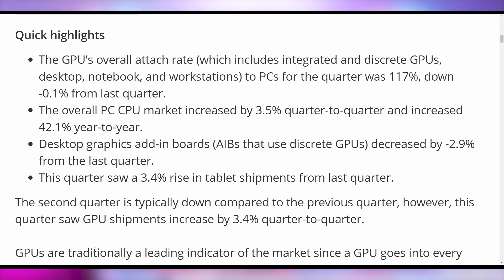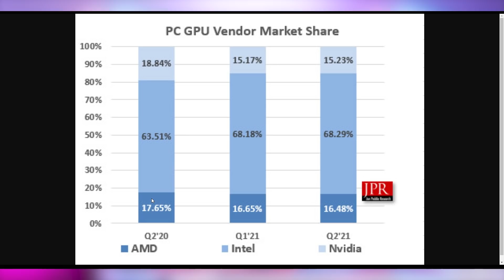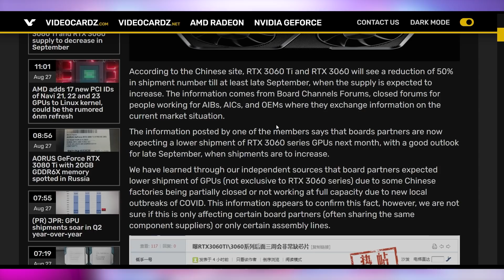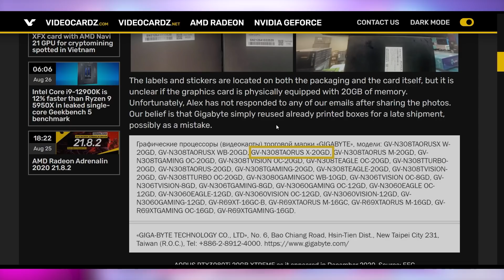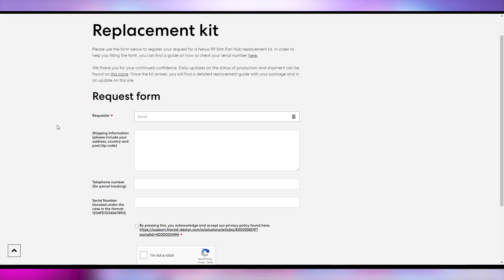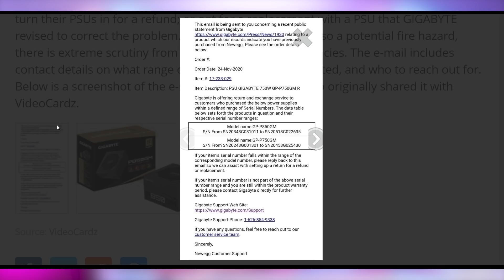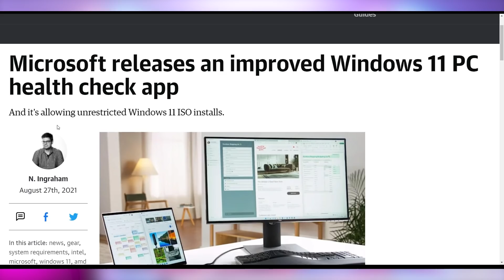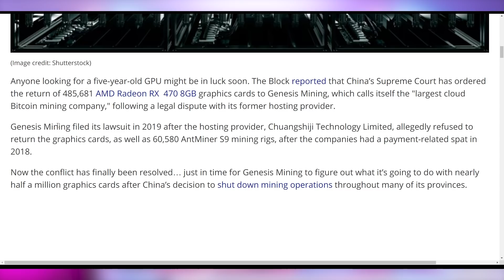Who's Responsible for This?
Sources & Timestamps!
0:00 - Intro
01:04 - GPU Shipments Up
04:08 - Sponsor
05:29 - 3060 & 3060 Ti Production Decrease
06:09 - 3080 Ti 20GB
06:47 - Cryptostonks
07:37 - Fractal Torrent Recall & Fix
08:27 - Newegg Helping With Gigabyte Explosions
09:31 - New PS5 Has Less Cooling
10:45 - Windows 11 Gets More Complicated
12:20 - New Threadripper Rips Threads
12:48 - Half A Million GPUs Back on the Market

Presenter: Brett Sticklemonster
Videographer: Brett Sticklemonster
Editor: Catlin Stevenson
Thumbnail Designer: Reece Hill